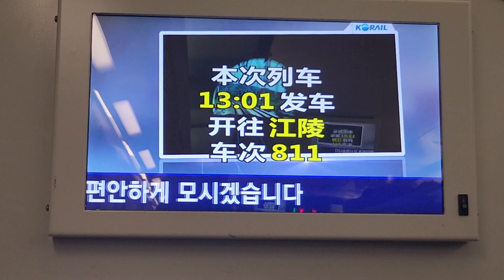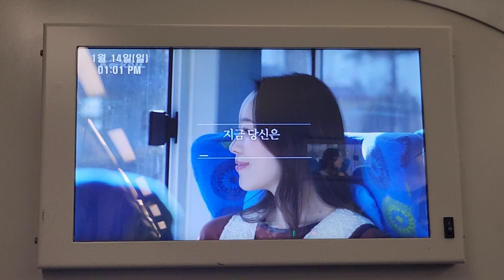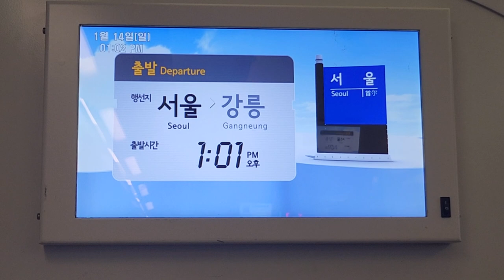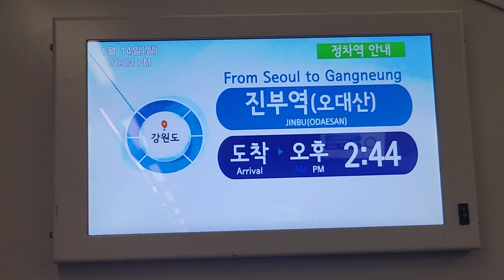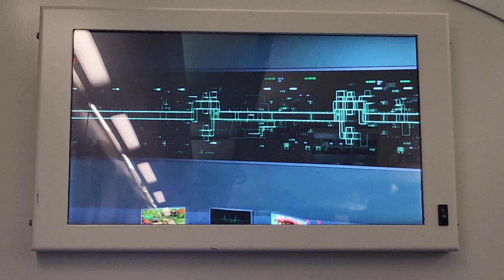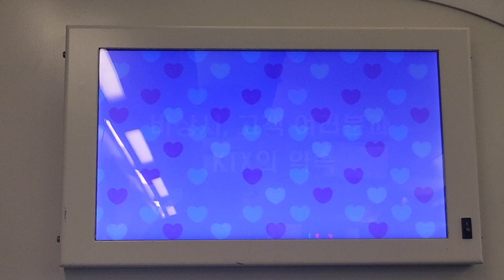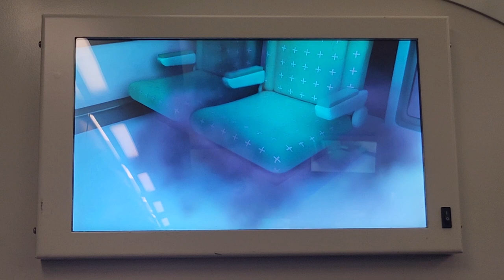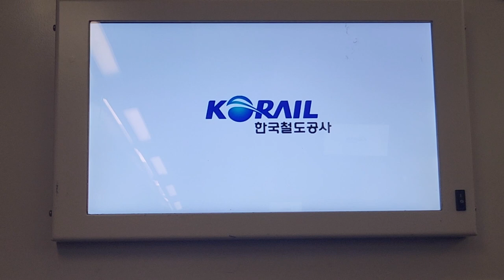KTX이음 서울발 강릉행 811열차 서울-용산 주행영상 정차역 안내 비상시 행동요령, LCD(강릉선 하행편)(2)